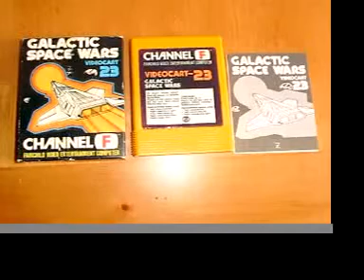Jerry Lawson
Jerry Lawson, that genius and creator of the first cartridge based home video game system. 2 years before the Atari. The cartridges looked like 8 tracks on purpose. 70s cool, man. Check out his newly "released" 80's Atari 2600  cartridges that are the first and only 3-d 2600 games as of 2011. And he made them 30 years ago. He founded Videosoft, and made the Fairchild Channel F game system.